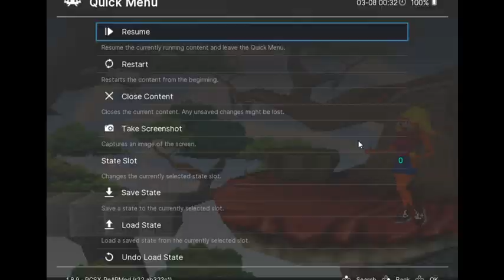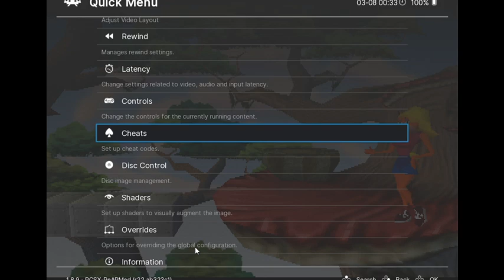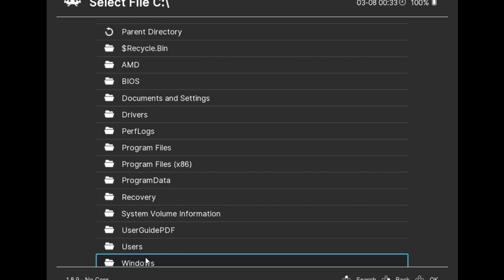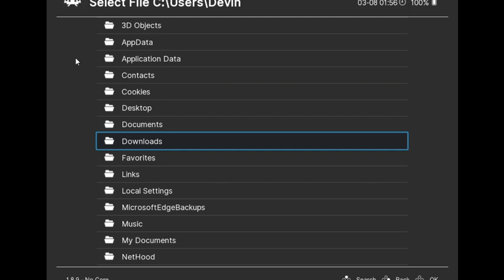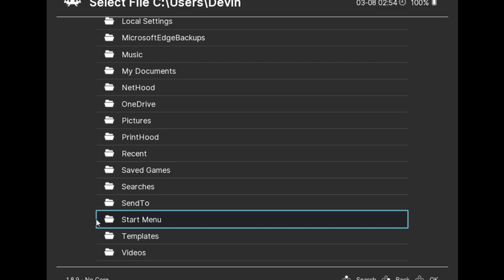Crash Bandicoot (Full Game)